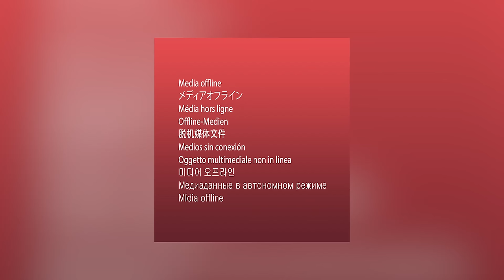Unique Wild Behaviors of the Top 60 Wild Animals